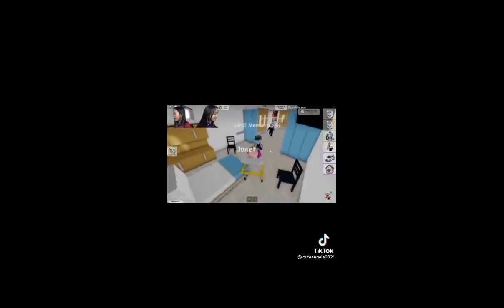how like jk part 2